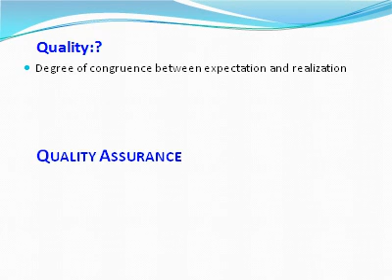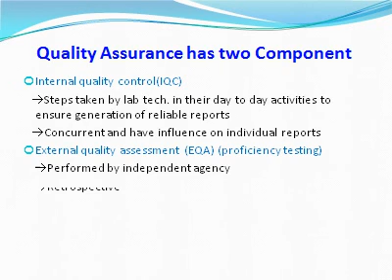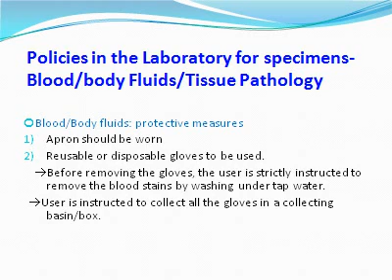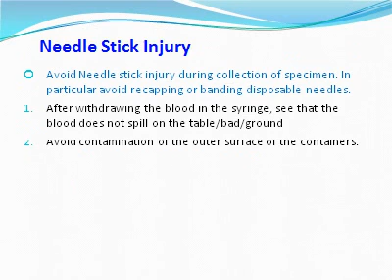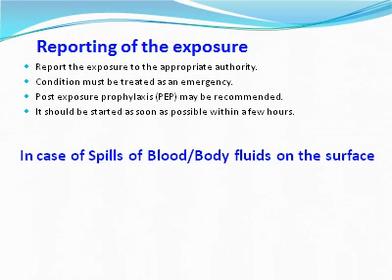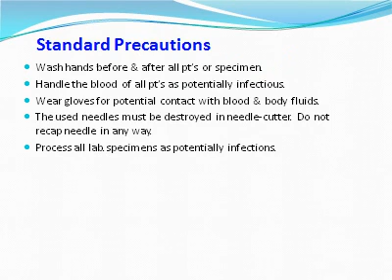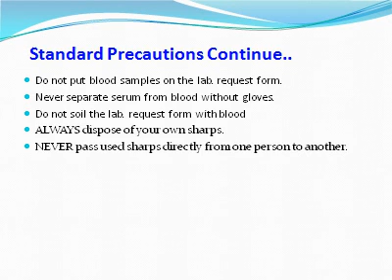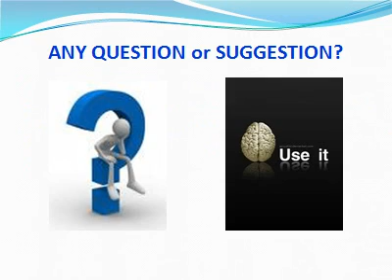Laboratory + Lab safety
Provide Quality Health Care Service in India & beyond, Only Aim to improve the Quality Health Care Service in India. Dr. J. L. Meena